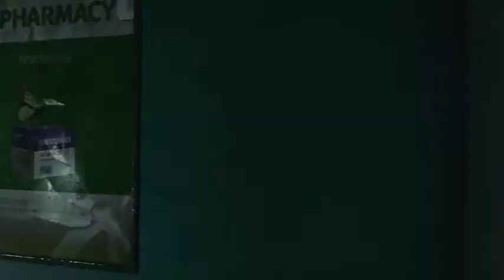Dying Light 2 Stay Human Monsters Gameplay Trailer